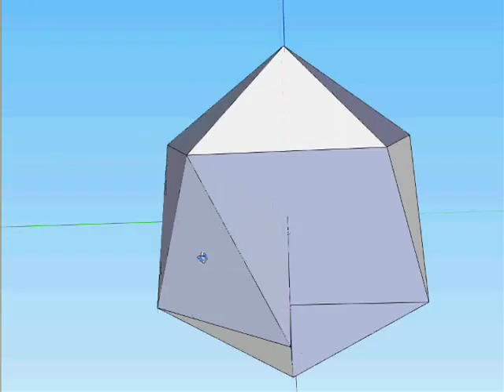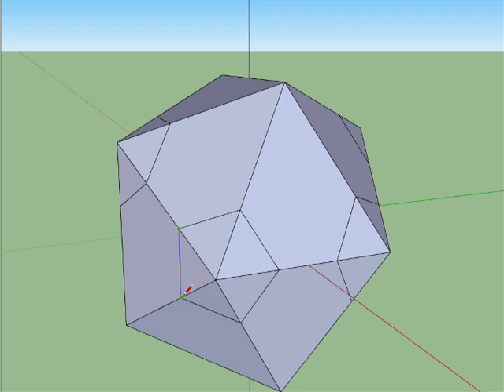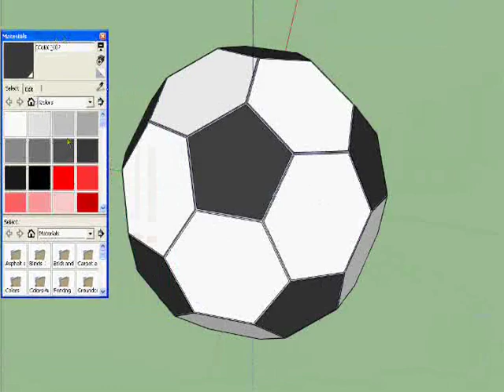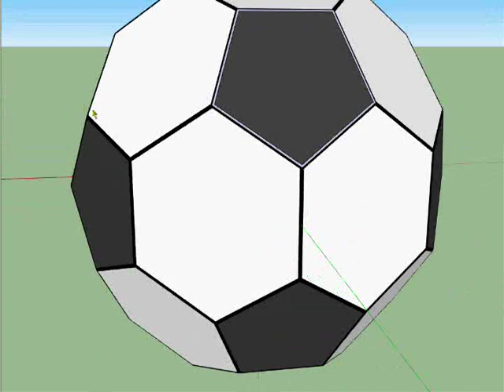Time-lapse soccer ball build in Google Sketchup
FINALLY a new video! This one shows me building a soccer ball in Google Sketchup.